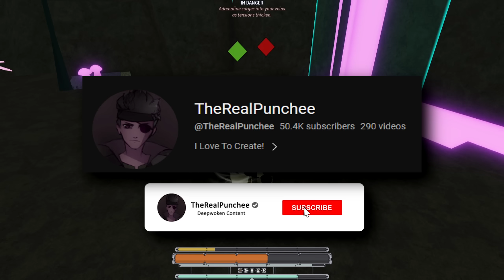THEY FINALLY DID IT... | Deepwoken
Jetstriker and Blindseer are going crazy!